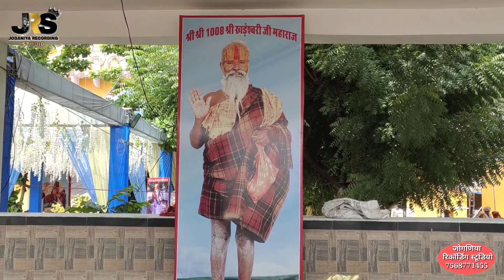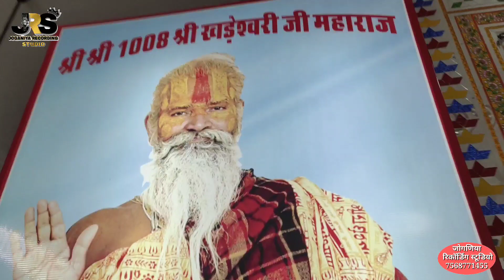श्री श्री 1008 श्री खड़ेश्वर जी महाराज मंदिर दाता पायरा भीलवाड़ा गुरु पूर्णिमा दर्शन 2022